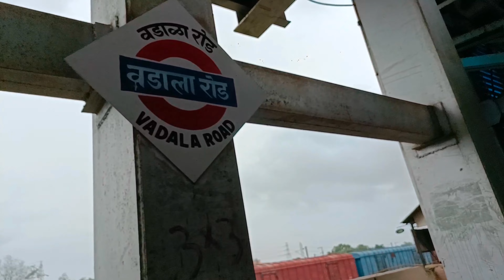आषाढ़ी एकादशी के दिन की प्रति पंढरपुर, वडाला दर्शन 😊🙏🏵️🌸🌺🌹🌿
Location: Prati Pandharpur, Wadala, Mumbai.

Aashadhi ekadashi